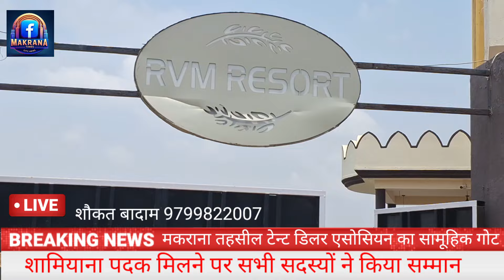मकराना तहसील टेन्ट डिलर एसोसियन का सामूहिक गोट का हुआ